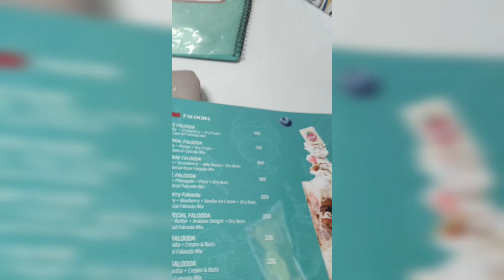Kiwi Happiness Lounge Kakanad